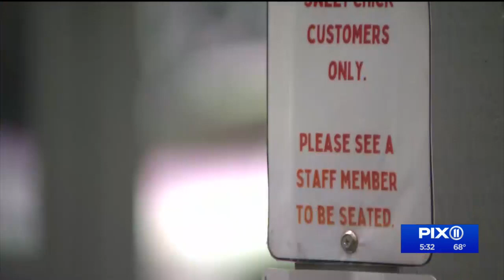Outdoor dining on car-free NYC streets big boost to economy: report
Restaurants and bars on car-free strongly outperformed those on nearby “control” streets that maintained vehicular traffic, the report found.